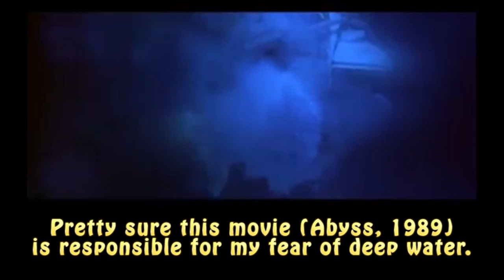Super Metroid Part 5 - I Hate Deep Water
Hey guys! Blankard here, swimming around in Marida and taking names.

This is what I call a "regular-ass run." In a word, casual.

Like a lot of folks, Super Metroid is one of my favorite games, the likes of which I played a ton as a kid. This clip is for folks who've never seen the game!

Follow Minib0ts on Twitter as well: @RobotFlower and get in on the action with our shenanigans.